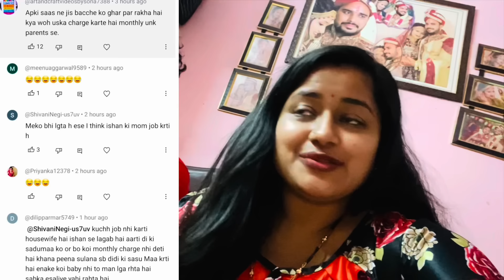ये बाबू किसका है || जोशी जी ने सबको surprise दे दिया😍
Youtube Family hope so aap sabhi ache hoge aaj ke vlog ki shuruwaat joshi ji ne ki subha uth kr roj ki trah saaf sfai ki nha kr tyar hui aadha din to aaj maggi bnane khane me he nikal gaya dupher ko joshi ji gaye meeting me or mai gyi cute se babu ko milne dupher se sham ko gyi babu ke sath khelte khelte pooja kr ke dinner ki tyari ki fir mai or sheelu gaye sabji mandi jb ghar aae mai to joshi ji ne diya hme bhut he pyara surprise family bonding dekh kr acha lgega aapko must watch

Aap es vlog ko jrur dekhiye or comments kr ke btaeye aapko aj ke vlog ka konsa part best lga